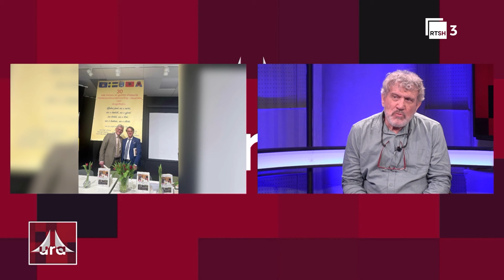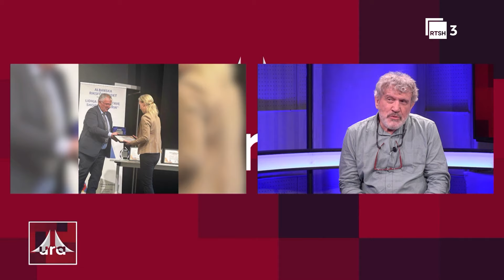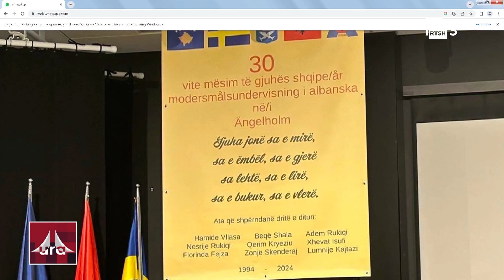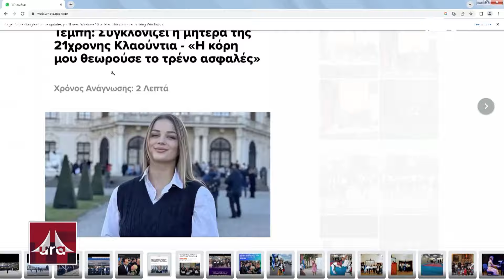Ura - Emisioni i plotë | 27.03.2024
"Ura" nga Artur Bejzade është një urë lidhëse e diasporës shqiptare të kudondodhur. Të ftuar në studio dhe në lidhje të drejtpërdrejtë telefonike nga e gjithë bota. Na ndiqni të hënën, të mërkurën dhe të premten në orën 21:00 në RTSH 3.